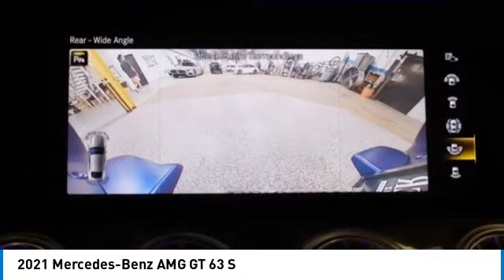2021 Mercedes-Benz AMG GT 63 PM3877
2021 Mercedes-Benz AMG GT 63 S

ABSOLUTELY LOADED! $203,120! DESIGNO BRILLIANT BLUE MAGNO MATTE $3,950! BLACK EXCLUSIVE NAPPA LEATHER/DINAMICA w/ YELLOW STICHING $2,560! AMG HIGH PERFORMANCE CERAMIC COMPOSITE BRAKING SYSTEM $8,950! BURMESTER HIGH-END 3D SURROUND SOUND SYSTEM $4,550! 21 INCH FORGED AMG BLACK WHEELS $3,200! AMG AERODYNAMICS PKG $2,850! AMG PERFORMANCE SEATS $2,500! MULTI-CONTOUR FUNCTIONALITY FOR AMG PERFORMANCE SEATS $700! AMG CARBON FIBER PKG $4,000! AMG CARBON FIBER TRIM $2,850! HEAD-UP DISPLAY $1,100! DRIVERS ASSISTANCE PKG $1,950! SOFT CLOSE DOORS $550! 3-ZONE CLIMATE CONTROL $760! AMG LIIGHT DISPLAY $250! SURROUND VIEW CAMERA $500! DISTRONIC! ACTIVE LANE CHANGE ASSIST! ALL WHEEL DRIVE! SUPER CLEAN! LOW MILES! CLEAN CARFAX! THIS IS THE ONE! designo Brilliant Blue Magno 2021 Mercedes-Benz AMG GT 63 S 4MATIC 4MATIC 9-Speed Automatic V8 Active Blind Spot Assist, Active Brake Assist w/Cross-Traffic Function, Active Distance Assist DISTRONIC, Active Emergency Stop Assist, Active Lane Change Assist, Active Lane Keeping Assist, Active Speed Limit Assist, Active Steering Assist, AMG Aerodynamics Package, AMG Exterior Carbon Fiber Elements, AMG High-Perf Ceramic Composite Braking System, AMG Performance Seats, Burmester High-End 3D Surround Sound System, Carbon Fiber Fixed Rear Spoiler, Carbon Fiber Front Splitter, Carbon Fiber Inserts in Side Skirts, Driver Assistance Package, Driver Assistance Package (23P), Evasive Steering Assist, Gloss Black Fixed Rear Spoiler, PRE-SAFE PLUS Rear-End Collision Protection, Rear Diffuser, Rear Diffusor in Carbon Fiber, Route-Based Speed Adaptation, Traffic Sign Assist, Trim Element in the Front Fenders in Carbon Fiber.brbrRecent Arrival!brbrbrThe value of used vehicles varies with mileage, usage and condition. Book values should be considered estimates only.